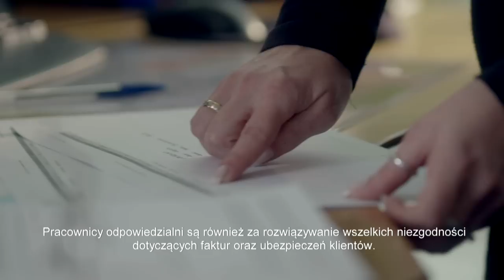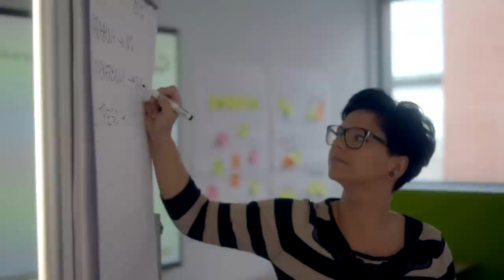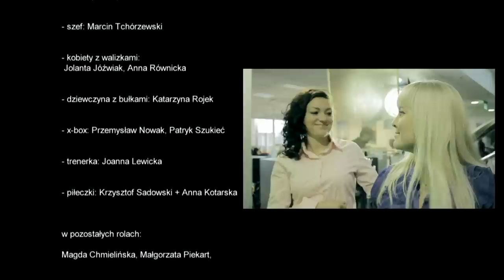First Day in Arla